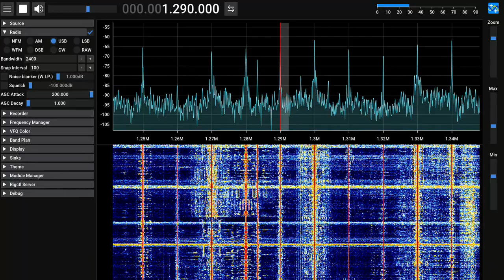Radio Interactiva (Villa Madero, Buenos Aires, Argentina) - 1290 kHz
Reception of Radio Interactiva (Villa Madero, Buenos Aires, Argentina) on 1290 kHz by CX2ABP at Jaureguiberry, Uruguay (GF25hf) (282 km). June 23, 2024 at 0105 UTC.

Receiver: Airspy + Spyverter. Antenna: random wire with 9:1 balum. Software: SDR++ version 1.20.